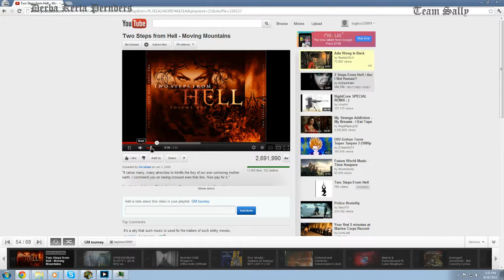HonGMTournaments - 8 / 9